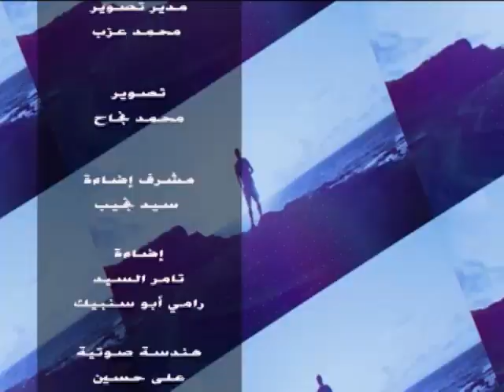نص الدنيا | حلقة 5-11-2020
تقديم : نانسي الشيمي - أنجي ابو زيد

قناة_الصحة_والجمال# برامجنا